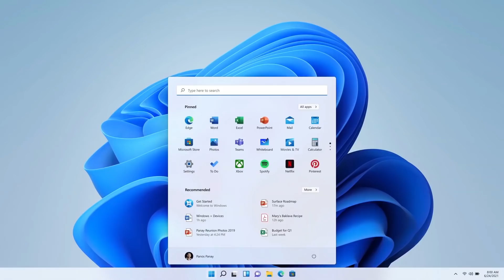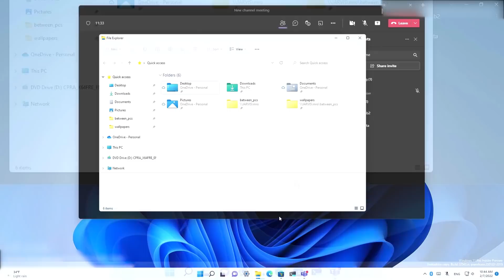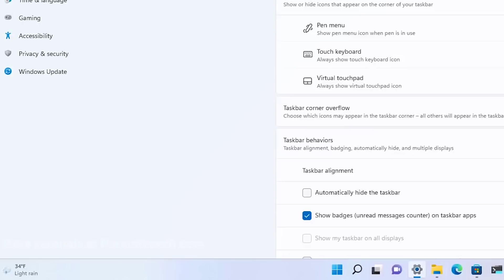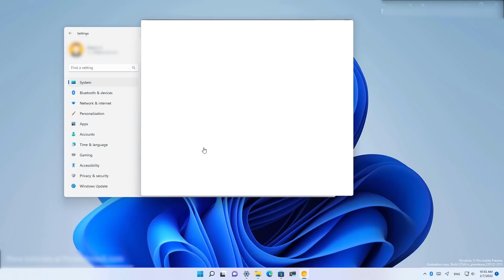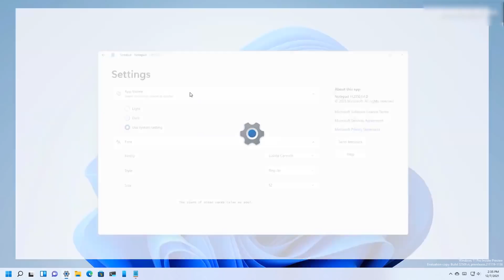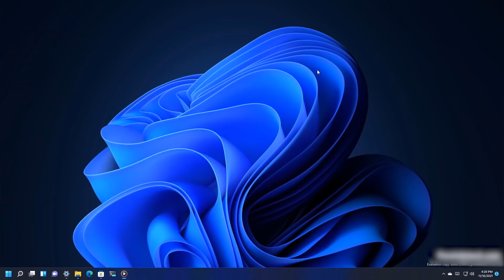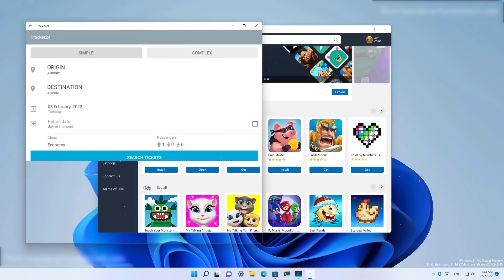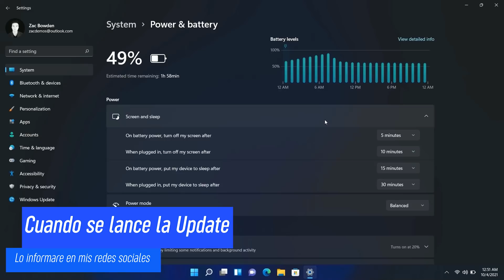⚡Windows 11 FEBRERO UPDATE 2022 / TODAS las NOVEDADES de la GRAN ACTUALIZACIÓN!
⭐Aun no esta liberada la gran actualización de funciones para WIndows 11 de febrero, para cuando estoy publicando este video, pero ya se sabe cuales son las novedades que traera dicha actualización.

🔥Contenido del video:
00:00 Intro sobre la update
01:40 Cambios en la barra de tareas
04:08 Ajustes en configuración
04:44 Sección ayuda con
05:33 Nuevo Bloc de Notas
06:26 Nuevo Reproductor
08:06 WSLA para Windows 11